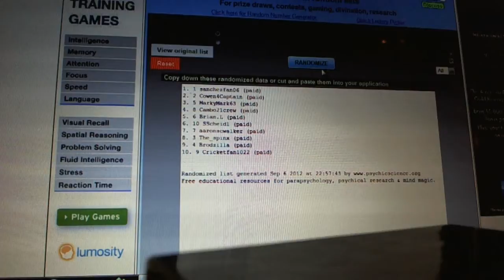C&C #1161 Team Draft Order